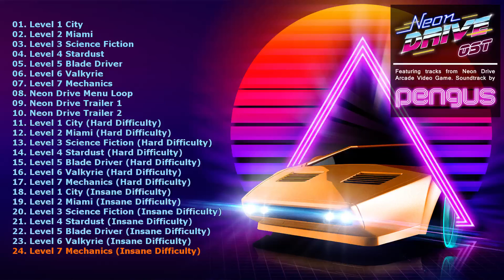Neon Drive OST ♬ Complete Original Soundtrack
Official soundtrack from Neon Drive by Pengus.

Tracklist:
01. Level 1 City 00:00
02. Level 2 Miami 02:12
03. Level 3 Science Fiction 04:16
04. Level 4 Stardust 06:26
05. Level 5 Blade Driver 08:32
06. Level 6 Valkyrie 10:46
07. Level 7 Mechanics 12:54
08. Neon Drive Menu Loop 14:54
09. Neon Drive Trailer 1 15:56
10. Neon Drive Trailer 2 16:28
11. Level 1 City (Hard Difficulty) 17:10
12. Level 2 Miami (Hard Difficulty) 19:05
13. Level 3 Science Fiction (Hard Difficulty) 20:53
14. Level 4 Stardust (Hard Difficulty) 22:45
15. Level 5 Blade Driver (Hard Difficulty) 24:36
16. Level 6 Valkyrie (Hard Difficulty) 26:32
17. Level 7 Mechanics (Hard Difficulty) 28:22
18. Level 1 City (Insane Difficulty) 30:07
19. Level 2 Miami (Insane Difficulty) 31:49
20. Level 3 Science Fiction (Insane Difficulty) 33:27
21. Level 4 Stardust (Insane Difficulty) 35:07
22. Level 5 Blade Driver (Insane Difficulty) 36:46
23. Level 6 Valkyrie (Insane Difficulty) 38:29
24. Level 7 Mechanics (Insane Difficulty) 40:07